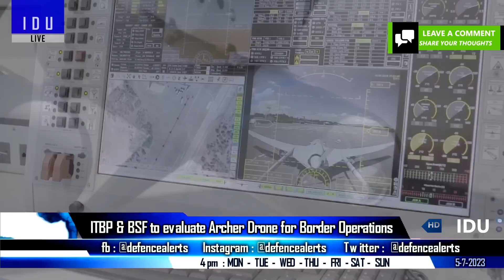Indian Defence Updates : FA-18 AESA Radar Hit,3 more Kalvari Order,New SAAW-ER,Archer UAV For BSF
1. France set to pursue order for 3 more Kalvari class submarines from India
2. Nexter to supply 10 THL-20 Remotely Operated Turrets To HAL
3. DRDO starts developing new variant of SAAW with extended range & enhanced capabilities
4. Indian Paramilitary forces to evaluate ArcherUAV for enhanced border operations
5. China's Gallium control hit AESA production of F-35 & FA-18 : China
6. HAL Dhruv receives restricted type certification from EASA